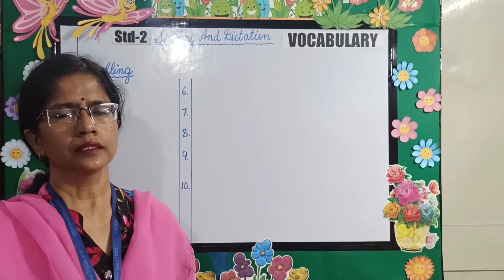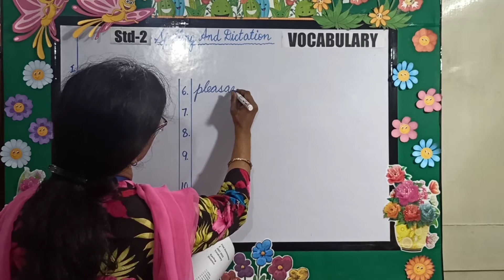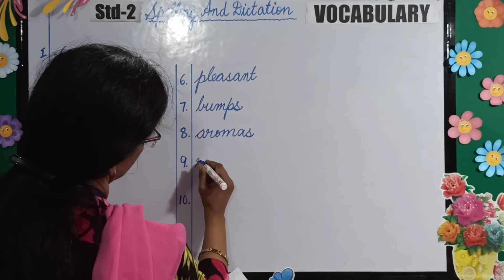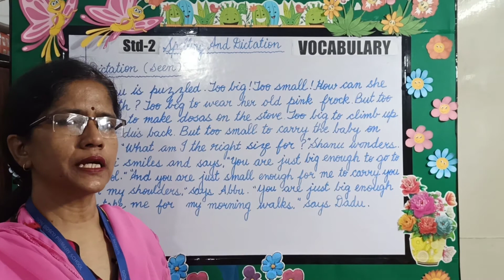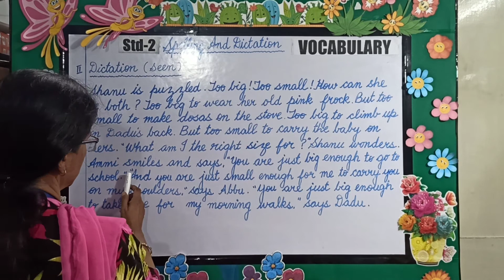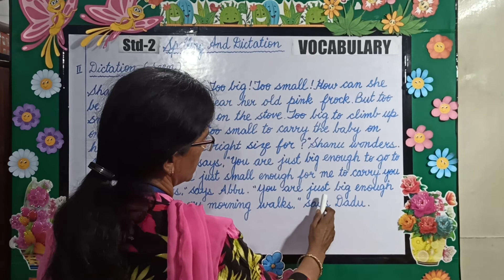Std 2 Vocabulary Spelling & Dictation